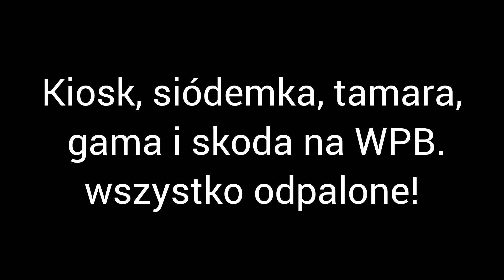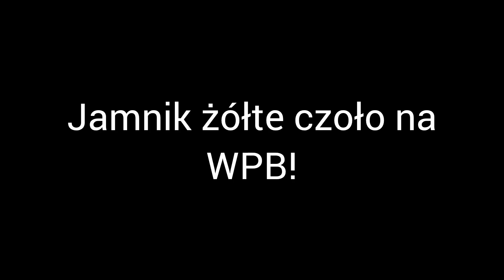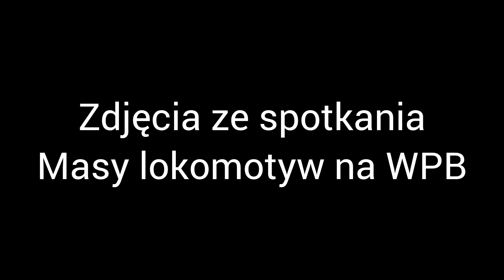Kolejowe bonusy Warszawy #15